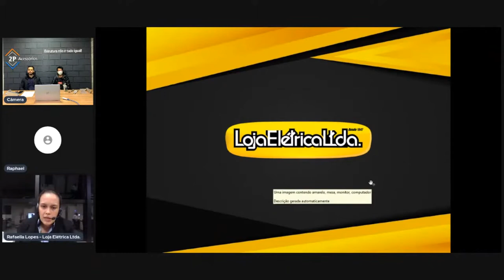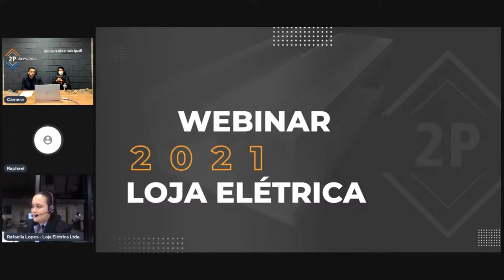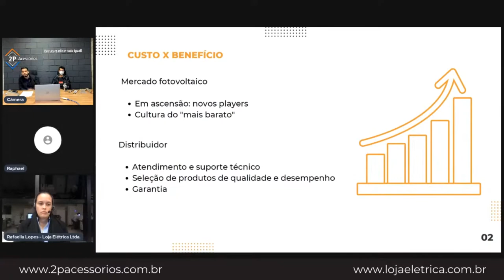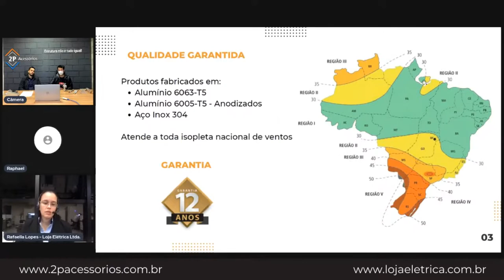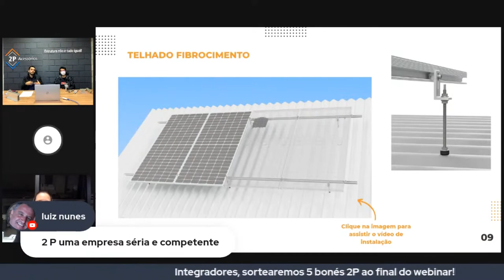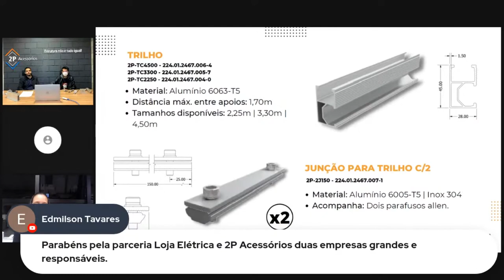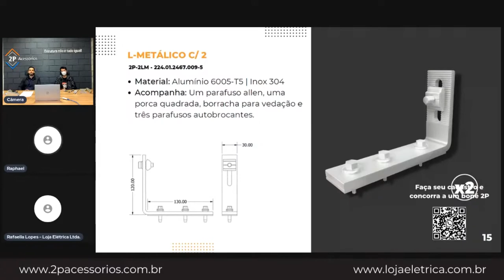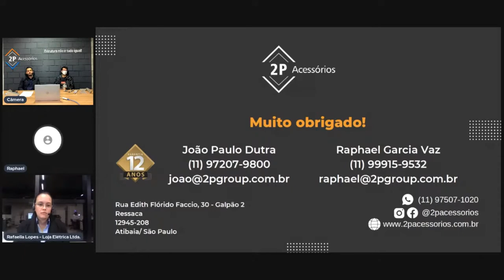Webinar: A importância da estrutura no Sistema Fotovoltaico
Confira esse vídeo com nosso parceiro 2P Acessórios sobre Estrutura nos Sistemas Fotovoltaico, sua importância, produtos disponíveis, praticidade na instalação e muito mais.